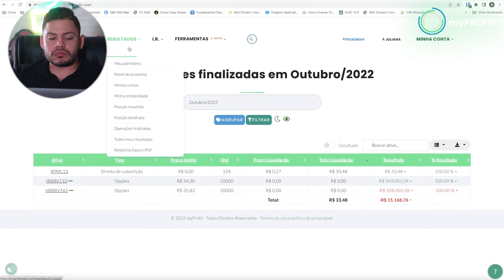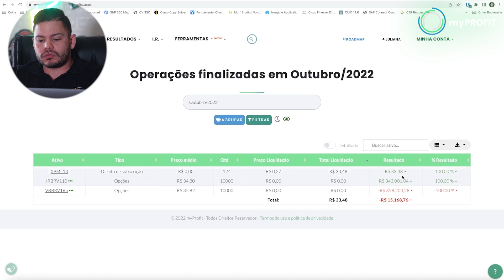Como funcionam os direitos de subscrição? | myProfit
Saudações, investidor!

Se o ativo que você tem posição está emitindo novas cotas/ações, você tem o direito de subscrever essas novas cotas/ações e não ser "diluído" na base de acionistas.

Caso não queira exercer o direito, você pode vender esses direitos de subscrição com lucro de 100%.

O direito de subscrição vendido, independente de ser para ação ou FII, será tributado em 15%.

Não se preocupe, a myProfit faz toda a apuração do resultado automaticamente, basta importar as notas de corretagem ou ativara integração com a B3.

✅ Quero o informe myProfit!
Tá sem tempo pra estudar tributação ou tem medo de fazer algo errado?
 A myProfit irá te ajudar com o informe que faz todos os cálculos e te entrega o informe pronto já com as novas regras, só copiar e colar.

Conheça um pouco sobre a myProfit:
Uma plataforma criada para facilitar a vida do investidor da bolsa e de criptomoedas, com ênfase na solução para o imposto de renda. Através de tecnologia avançada e excelente suporte (via WhatsApp e Email) nossa missão é trazer facilidade para todo investidor.

myProfit - Seu lucro descomplicado